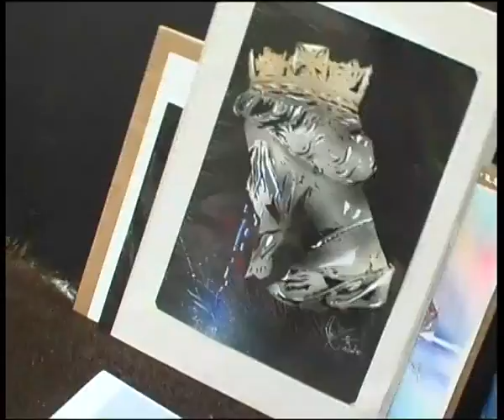SPLASH ART SESSION GRAFFITI 23 july 2011 twickenham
shot by liz and tom, editing and post by me (si)
additional stills Alicja U
music - 'alternative energy' by combat wombat (thanks guys). check them out theyre wicked.

Splash Art Session 23 july 2011
heatham house youth centre
twickenham